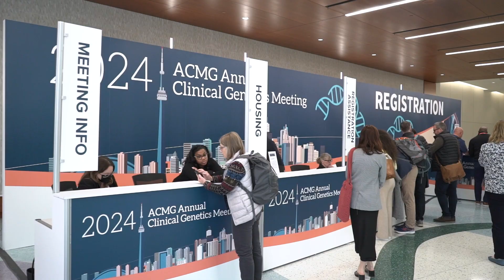Day1 - The 2024 Annual Clinical Genetics Meeting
The ACMG Annual Clinical Genetics Meeting provides groundbreaking research and the latest advances in medical genetics, genomics and personalized medicine. The 2024 ACMG Annual Clinical Genetics Meeting took place in Toronto, Canada and offered attendees and exhibitors a firsthand look at what is shaping the future of genetics and genomics in medicine. The meeting offered a variety of engaging and interactive educational formats and types of sessions—from Scientific Sessions and TED-Style Talks to Case-based Sessions, Platform Presentations and other special events. for more information.